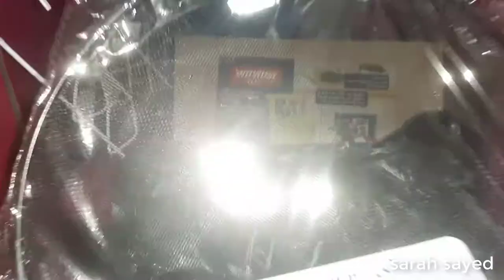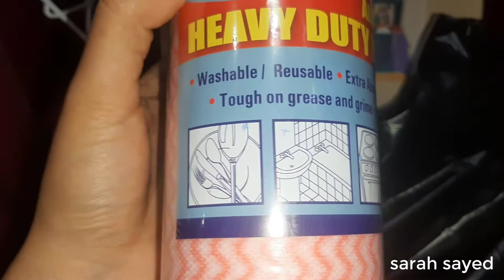اول تجهيزات رمضان ٢٠٢١ |اكشتفت ان ورايا غسيل سجاجيد وناسيه| عيشو معايا اليوم كامل + مشترياتى لرمضان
غسيل السجاجيد
ترتيب ادرف المطبخ و رمى الكراكيب
مشتريات للتنظيم